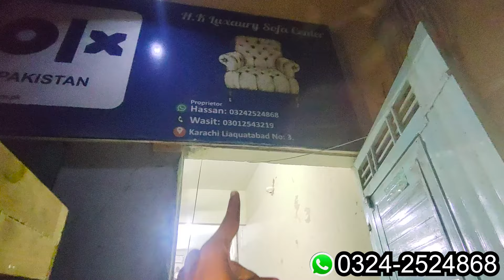BIG Discount Delivery Free Of All Furniture Items | Smart Furniture Deals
Shop Name: H.K LUXURARY SOFA CENTER

Shop Address: Liaquatabad No 4  near Abdul Samad Hospital Babe-Fatima Imam Bargah Near Habib Bank Gali

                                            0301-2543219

Cover Topic.
cheapest space saving furniture
sofa cum bed price in karachi
sofa come bed
sofa cover
sasta furniture
सोफा
furniture factory
iron furniture market in karachi
sofa 5 seater new design
lalukhet furniture market karachi
jawaid baloch
farnichar market in karachi
furniture market in karachi pakistan
sofa design
smart furniture
latest sofa design 2024
furniture shop
bed design
single sofa come bed
sofa cover
karimabad furniture market karachi
nursery furniture market karachi
sofa set designs with price
sasta furniture in karachi
gharibabad furniture market karachi
space saving furniture in pakistan
space saving iron sofa cumbed
space saving bed in pakistan
steel sofa cum bed
Second hand furniture
steel furniture
space saving
space saving furniture ideas
space saving furniture karachi
sofa cum bed in low rate furniture in karachi
sofa cum bed steel
furniture
space saving sofa with bed
stainless steel furniture
cheap price furniture market
sofabed